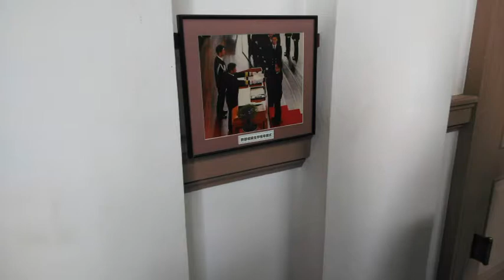ST013-13 【広島・呉旅行】「３日目」超にわか者の艦これ提督が江田島の旧海軍兵学校へ行ってみたら色々と凄すぎた件（画像雑談）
今回はタイトルの通り、江田島市にある旧海軍兵学校（現：海上自衛隊第一術科学校、幹部候補生学校）を見学してきた模様をお届けします。
冒頭で申し上げている通り、場内は動画撮影が禁止でしたので、画像にアフレコしてお送りしております。

また、タイトルにも記載している通り、山田土亮太はさして軍事知識に詳しくもない、艦これで色々と知りましたってレベルの男です。
江田島は、どちらかというとガチ勢向きな赴きがありそうですが、自衛官の方が色々と案内をしてくれますし、軍事関係にあまり詳しくない方にも充分見応えのある施設だと思いました。（しかも見学は無料です）

特に教育参考館は若い方に是非見て頂きたい展示資料が満載です。
一部ホームページにて展示内容が紹介されております。
ご興味を持たれた方は是非、下記HPをご覧下さい。

「海上自衛隊第一術科学校　教育参考館展示品の紹介」